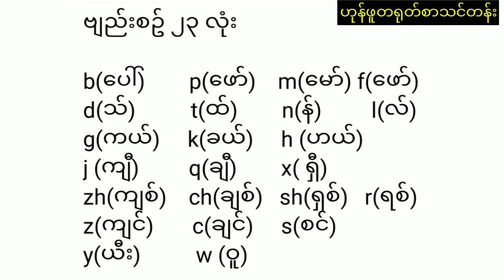တရုတ်စာ အခြေ ခံ ၁. ဗျည်းသင်ခန်းစာ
If you like my Chinese learning Vedios ，